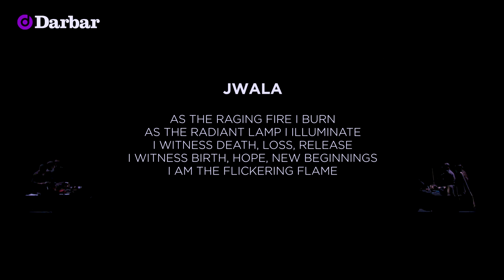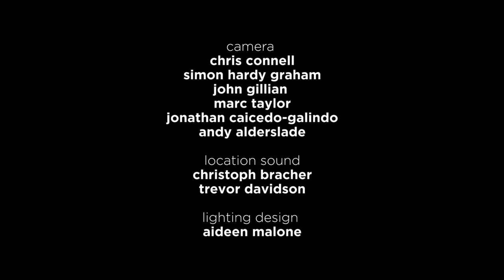Burning Flame | Modern Bharatanatyam | Mythili Prakash | Dance of India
darbarfestival | Mythili Prakash demonstrates bharatanatyam dance, an ancient tradition from Tamil Nadu, combining intricate footwork with a stable, fixed upper torso position.

Learn more about the music:

Dynamic young artist Mythili Prakash is making waves in the world of bharatanatyam. Hailed as a prodigy, she began her performance career aged eight, under the training of her mother Viji Prakash, herself a successful bharatanatyam exponent. She also studied with several legendary stalwarts from India, and is now under the mentorship of India’s acclaimed master Malavika Sarukkai.

Recorded at Darbar Festival 2017, at London’s Sadler’s Wells:
-Mythili Prakash (bharatanatyam dance)
-Aditya Prakash (vocal)
-Sushma Somasekharan (vocal)
-Easwar Ramakrishnan (violin)
-BC Manjunath (mridangam)
-DV Prasanna Kumar (nattuvangam cymbals)